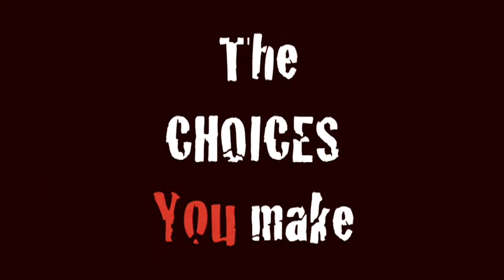The Soularian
This is the first attemp of Ah Cult into exploring human potential. Find out the true story behind the self proclamed fitness guru Richard Blackman aka Jericho Sunfire at ahcult.wordpress.com